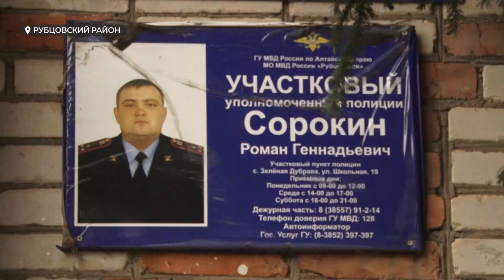Новый случай живодёрства: пенсионерка из алтайского села объяснила, зачем убивает и ест собак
Нашей съёмочной группе удалось встретиться с живодёркой из Рубцовского района. После этой встречи у нас осталось много вопросов к правоохранительным органам и местным чиновникам. Впрочем, не только у нас: историей заинтересовались даже в Госдуме.